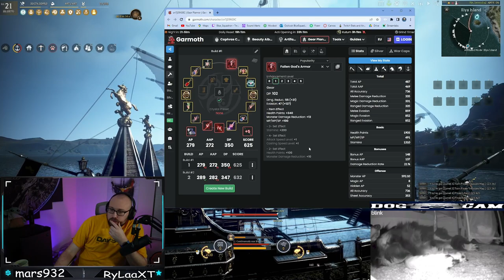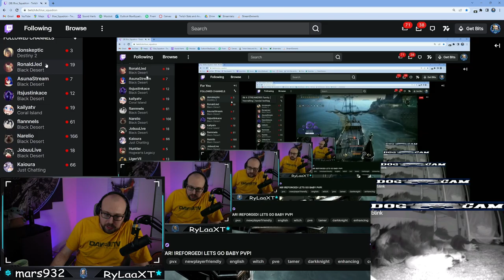Shotcalling T1 Node War Reforged! Alejandro Farm 2v13